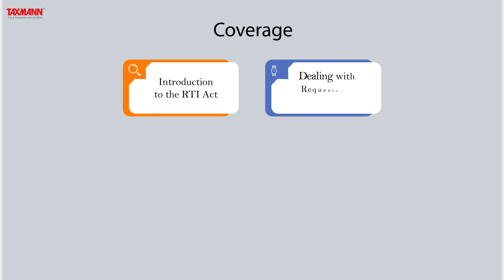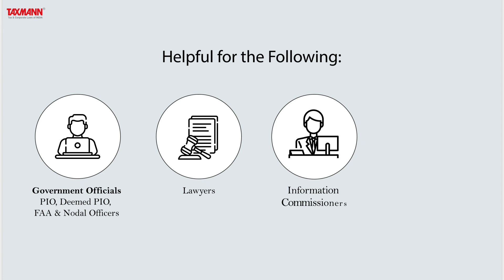Taxmann's PIO's Guide to RTI – Case Law Based, Categorised Insights into RTI Act by Dr R.K. Verma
This book is a definitive guide to the Right to Information Act, 2005 (RTI Act). Drawn from an in-depth study of over 1,00,000 orders from the Central Information Commission and landmark court judgments, this book categorises a wide array of case laws topic-wise, allowing readers to swiftly pinpoint the relevant case law for their RTI application or appeal. Additionally, it provides a section-wise breakdown for ease of reference.

This book is tailored to guide government officials responsible for the RTI Act's implementation, including the PIO, deemed PIO, FAA, and nodal officer. It is also equally invaluable for lawyers, information commissioners, and curious citizens eager to familiarise themselves with authoritative case laws on the Act.

The Present Publication is the 2nd Edition, authored by Dr. Rajesh Kumar Verma & Dr. Anuradha Verma, with the following noteworthy features:
• [Real-life Cases] to gain a deeper understanding of the RTI Act's intricacies
• [Guidelines for PIOs and FAAs] to efficiently address issues and avoid potential penalties or compensations
• [Evolving Role of the RTI Act and Strategies] to counteract its misuse
• [Latest Amendments and Diverse Interpretations] of the RTI Act for a lucid perspective
Comprehensive and detailed information

The structure of the book is as follows:
The book provides a comprehensive overview of the RTI Act, beginning with its background, objectives, primary provisions, and significance of the Preamble. It delves into various pertinent topics, including:
• Interpretation of terms and concepts in the RTI Act
• Definitions of 'Information' and 'Public Authority' from which one can procure details
• The pathway of an RTI application, response timelines, fee structures, and regulations related to third-party information
• Obligatory proactive disclosure criteria, its methods, and third-party audit compliance
• Duties of the PIO, deemed PIO, and FAA
• Exceptions under sections 8 and 9 for denying information access and their application
• Management of records, especially regarding information over two decades old
• Entities outside the RTI Act's scope and scenarios where they must disclose information
• Mechanisms for the first and second appeal processes
• Various case laws related to grievances addressed to the Information Commission, be it for penalty imposition or compensation claims
• Chapters dedicated to recurring topics like APAR, exams, service matters, vigilance and medical cases, banks, financial institutions, Income Tax, etc., where multiple Act sections come into play
• The conclusion emphasises the growing role of the RTI Act in fostering transparency and accountability. It also addresses instances of the Act's misuse

The detailed contents of the book are as follows:
• Introduction
• Which Organisations Are Covered?
• Designation of Officers – PIO, APIO, FAA
• Pro-active Disclosures
• Who Can File an Application?
• What Can be Sought under the RTI Act?
• Has the Application Been Filed Properly?
• Is the Payment of Fee as per Law?
• Has the 'Life or Liberty' been Claimed?
• Accessing Information from the Records
• Role of the PIO/APIO/Deemed PIO
• Dealing with an Application
• Disposal of First Appeal
• Third-Party Information
• Application Seeking Voluminous Information
• Overriding Powers under the Act
• Organisations Beyond the Purview of the Act
• Considerations for Passing an Order
• Invoking Exemptions under Section 8(1)(a)
• Invoking Exemptions under Section 8(1)(b)
• Invoking Exemptions under Section 8(1)(d)
• Invoking Exemptions under Section 8(1)(e)
• Invoking Exemptions under Section 8(1)(f)
• Invoking Exemptions under Section 8(1)(g)
• Invoking Exemptions under Section 8(1)(h)
• Invoking Exemptions under Section 8(1)(i)
• Invoking Exemptions under Section 8(1)(j)
• Public Interest
• Information Older than 20 Years
• Infringement of Copyright
• Working of the Information Commission
• Filing of Appeal and Complaint
• Penalty under the Act
• Claim for Compensation
• Recommendations by the CIC
• Medical Cases
• Examination
• Banks and other Financial Institutions
• Income Tax
• Service Matters
• ACR/APAR
• Vigilance Cases
• Expanding Scope of the Act
• Conduct of an Applicant
• Misuse of the Act